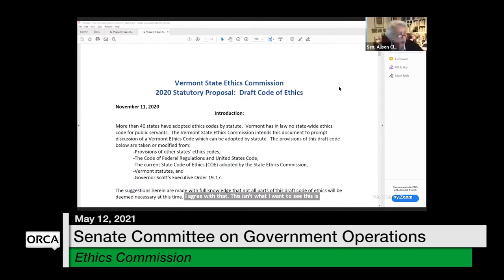Vermont State House - Ethics Commission 5/12/2021